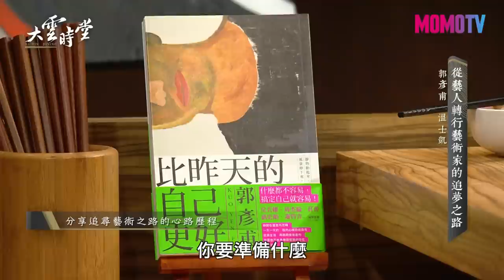【完整版】人生哪有絕對！郭彥甫轉當藝術家終熬出頭！20200207【郭彥甫、溫士凱】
本集菜色：
烤鴨三吃、肉羹湯+肉燥飯

主持人；李四端
來賓：
【藝術家】郭彥甫
【旅遊作家】溫士凱

電視播出／週一至週五 晚間10點 MOMOTV綜合台 CH76頻道